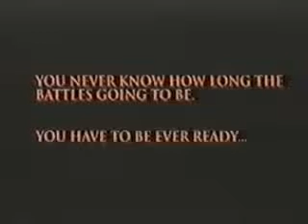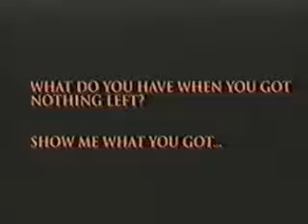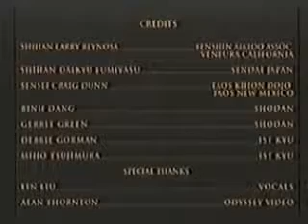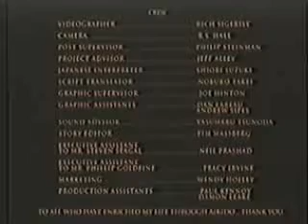AIKIDO Steven Seagal The Path Beyond Thought